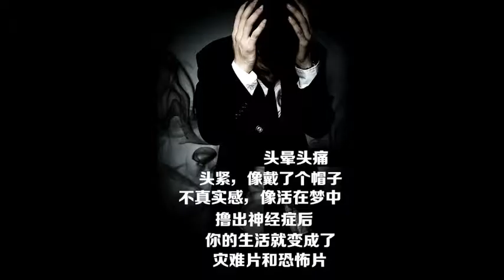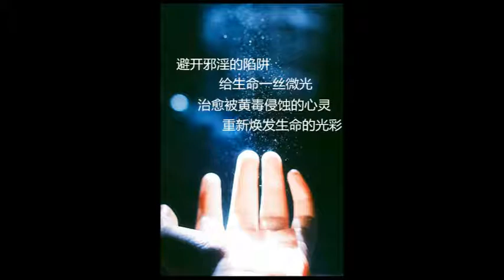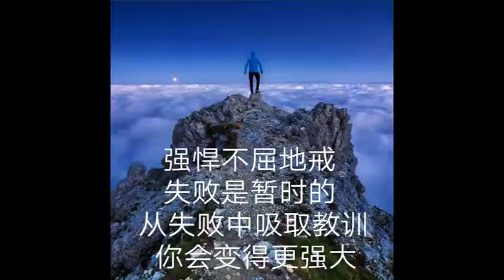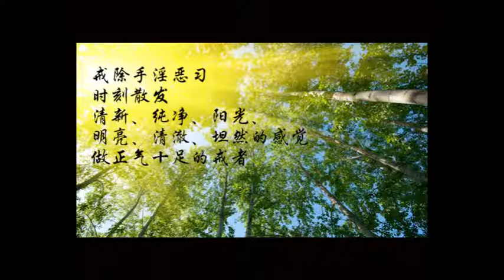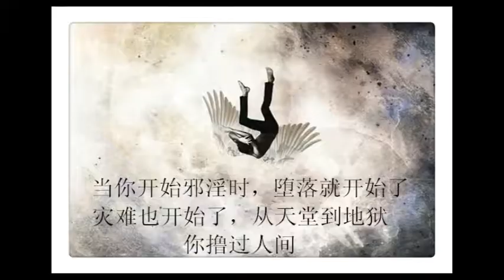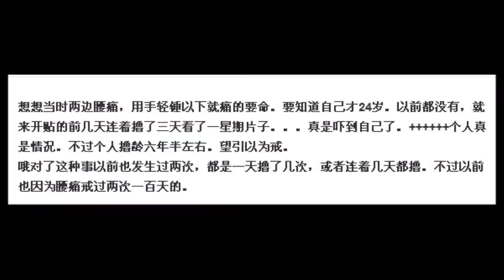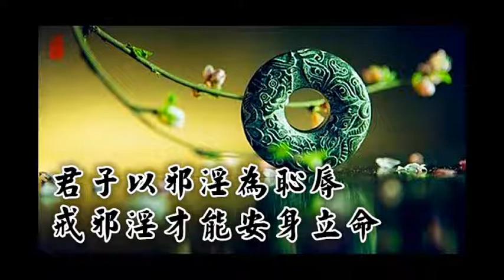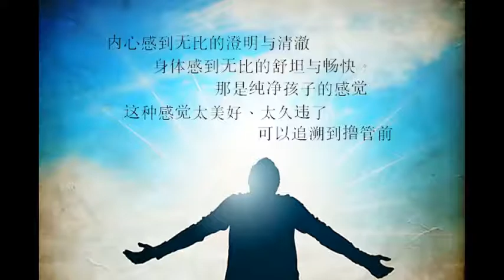【1】土豆經驗：修心養性之日行一善